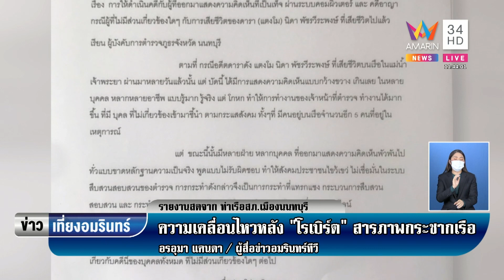"โรเบิร์ต" สารภาพทำ "แตงโม" ตกเรือ ตร.จ่อพาแก๊งสปีดโบ๊ตจำลองอีกรอบ | ข่าวเที่ยงอมรินทร์ | 9 มี.ค.65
"โรเบิร์ต" สารภาพทำ "แตงโม" ตกเรือ ตร.จ่อพาแก๊งสปีดโบ๊ตจำลองอีกรอบ